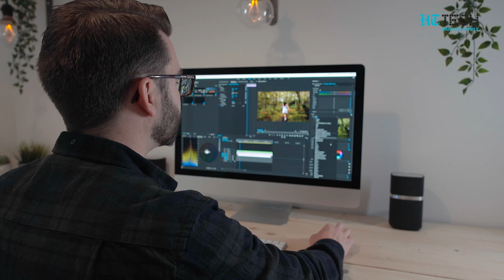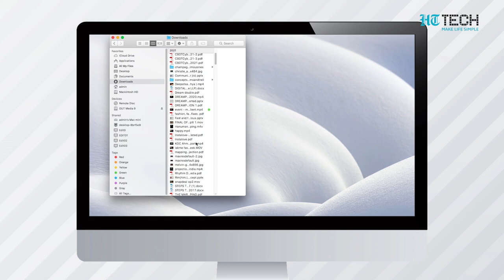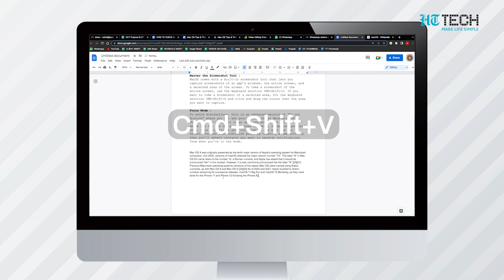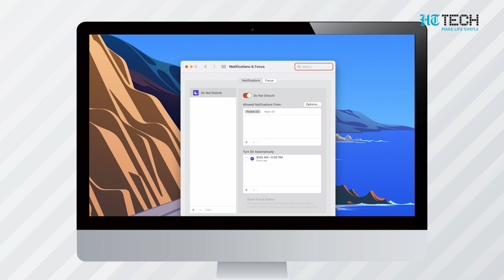Mac OS Tips & Tricks You Must Know | Tech 101 | HT Tech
Whether you're new to the Mac world or have been an avid user for years, there are lots of little tricks and shortcuts many people don't know about that can make your work more productive.